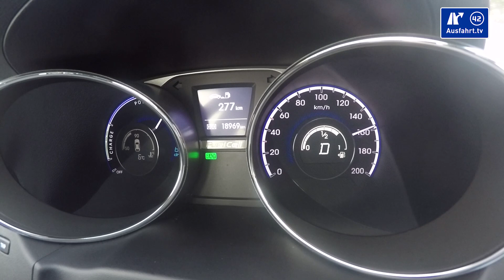2017 Hyundai ix 35 fuel cell 0-100 km/h kph 0-60 mph Tachovideo Beschleunigung Acceleration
Hier kurz die wichtigsten Angaben zu unserem im Tachovideo gezeigten Testwagen, dem 2017 Hyundai ix 35 fuel cell:

Motor:  Elektromotor
Leistung: 136 PS (100 KW)
Maximales Drehmoment: 300 Nm ab 0 U/min
Antrieb: Frontantrieb
Getriebe:  1-Stufen Automatikgetriebe
Höchstgeschwindigkeit: 160 km/h
Leergewicht: 1.921 kg
NEFZ-Verbrauch: 0,9512 kg Wasserstoff /100 km
CO2-Ausstoss: 0 g/km

Here are the most important facts about the 2017 Hyundai ix 35 fuel cell which you see in the Acceleration clip :

Engine: Electric engine
Power: 136 hp / 134 bhp / 100 KW
Torque: 300 Nm / 221 lb-ft ab 1 rpm
Powertrain: front wheel drive
Transmission: 1-gear automatic transmission
Topspeed: 160 kph / 99 mph
Curb Weight: 1.921 kg / 4.235 lbs
fuel consumption: 0,9512 kg hydrogen (h2) /100 km
CO2 emissions: 0 g/km